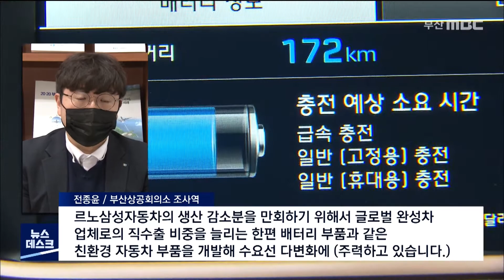르노 협력사 최대 50% 실적 감소.. 단가인하 압박 우려까지 (2021-01-25,월/뉴스데스크/부산MBC)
▶ 르노삼성차의 고강도 구조조정에 따라 지역 협력업체들도 동요하고 있습니다. 이미 지난 3년 동안 최대 50% 이상 실적이 감소한 협력업체가 있는가 하면, 앞으로 단가인하 압박을 우려하는 목소리도 나옵니다.